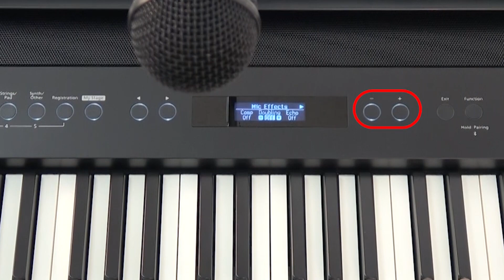"Functions that Make Playing More Fun" Roland FP-90X/FP-60X #01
Our flagship portable piano, with premium features throughout.
Next-step portable piano with enhanced sounds, powerful speakers, and rich ambience effects.

Please turn on the subtitles feature ([CC] button) and watch the video.
00:00 Functions that Make Playing More Fun
00:11 Selecting a Tone
00:39 Changing the Keyboard Mode
01:27 Transposing into a Key that’s Easier to Play
02:09 Connecting a Microphone
03:36 Practicing with the Metronome
04:04 Recording Your Playing
04:45 Playing Along with Your Favorite Songs (Bluetooth)
05:20 Matching the Click Sound with the Tempo of the Song
05:51 Finding the Tempo When You Play